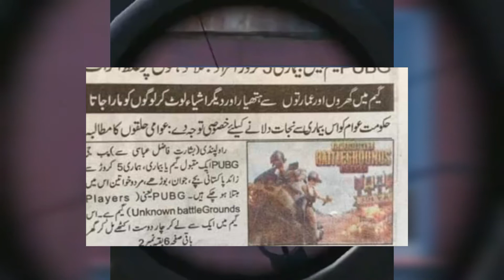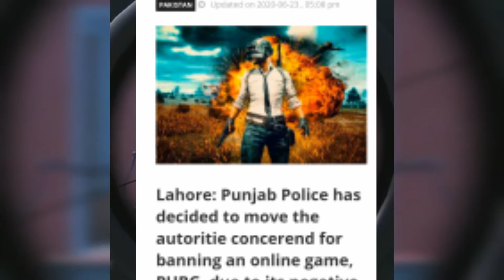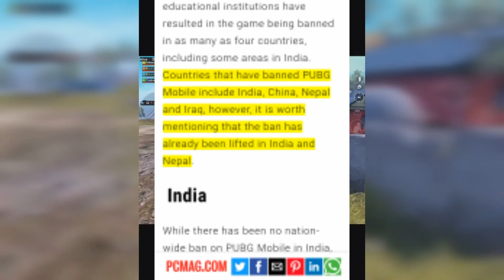Pubg Banned In Pakistan ltest News Pubg Banned In Pakistan 2020 Pubg Game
pubg banned in pakistan 2020
pubg game
pubg game video
pubg banned in pakistan news
technical information
information technical